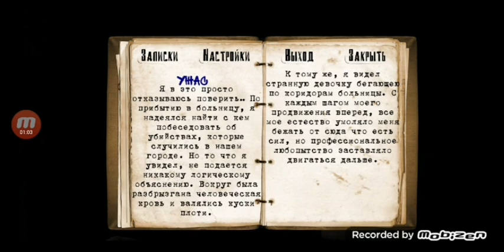Reporter chapter 3 music Brutal persecution.